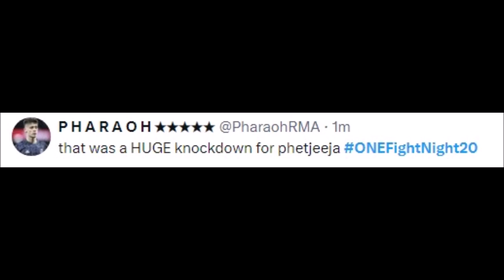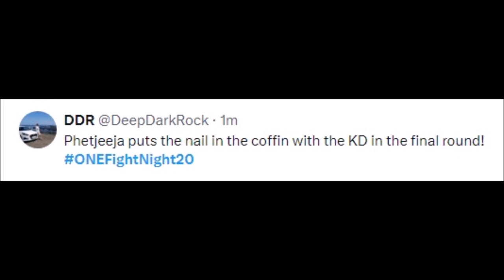FIGHTERS REACT TO PETCHJEEJA BEATING JANET TODD | PETCHJEEJA VS TODD REACTIONS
MMA Gear

Boxing Gloves

Mouth Guard

todd vs petchjeeja,
todd vs,
todd vs hogstad,
todd vs todd,
todd vs michael todd,
todd hutchings vs chance shaw,
todd hutchings vs michael todd,
todd vs prudnik,
michael todd vs dimitri,
fedor vs timothy johnson full fight,
fedor vs timothy johnson,
ferguson got knocked out,
michael todd vs cadorette,
michael todd vs bortolato,
michael todd vs gabi,
michael todd vs todd hutchings,
michael todd vs marcio barboza,
todd vs cadorette,
todd hutchings vs mike selearis,
todd vs mike,
janet todd vs anne line hogstad,
tim hague vs todd duffee,
kydyrgali vs michael todd,
todd vs cyplenkov,
michael todd vs hutchings,
michael todd vs pushkar,
rebecca todd arm wrestler,
todd vs devon,
todd vs corey west,
todd vs larratt 2021,
michael todd vs ongarbaev,
todd vs hutchings,
todd vs walter,
todd vs voevoda,
michael todd vs oncescu,
148 lb powerlifting,
michael todd vs devon 2021,
devon larratt michael todd phone call drama,
michael todd vs devon,
todd hutchings vs cleve dean,
petchjeeja,
phetjeeja,
phetjeeja vs anissa meksen,
phetjeeja muay thai,
phetjeeja vs meksen,
phetjeeja one championship,
phetjeeja vs anissa,
phetjeeja vs stamp,
phetjeeja vs,
phetjeeja vs meksen full fight,
phetjeeja anissa,
petchjeeja lukjaoporongtom,
phetjeeja fight,
alma muay thai,
phetjeeja boxing,
becky pde,
becky oath,
becky braunstein,
becky wasserman,
phetjeeja celeste,
phetjeeja vs celeste,
phetjeeja vs celest hansen,
one championship phetjeeja vs meksen,
one championship phetjeeja anissa meksen,
denpayak,
d duan,
e.tebaldi,
e pisarnica,
pertile,
ewa podles range,
fitwood luoto,
f p1,
face off thailand,
fooke,
g puch,
g kundo,
g jang,
phetjeeja highlights,
j zhang,
phetjeeja kickboxing,
khun phaen,
ka lung tang,
k thangchinlian late,
phetjeeja meksen,
phetjeeja or.meek,
mia muay thai,
mile zhenjing,
mfa muay thai,
mm mill,
m fuentes,
n.lungleng,
norng ou,
nakrob fairtex,
phetjeeja one,
phetjeeja ormeekhun,
phetjeeja outstrikes anissa meksen,
the queen phetjeeja,
q zhang,
quan peilun,
q tang,
q wang,
q ang a,
ra wai,
rဇာနီး,
ra 6955,
singmanee,
sitjemam,
suek petchyindee,
san sitmonchai,
tum sityodtong,
u ထိုင်းသီချင်းများ,
u tong,
u.uliana,
phetjeeja vs hansen,
phetjeeja vs aida,
phetjeeja vs anissa meksen highlights,
v siampu,
v vek,
wai kru mma,
wai kru full,
wech pinyo muay thai,
wai kru woman,
x-pears,
xiong fight,
x shan,
yu yau pui muay thai,
yodsanklai iwe fairtex,
one championship phetjeeja,
yu law,
za zou,
zhir zaito,
zo zang khua,
zhukov u,
0ne lumpinee,
0 1 3,
0ne championship,
168 muay thai,
15 count muay thai,
2 p 2,
2 on 2 mma,
3 chins,
3 peediyan,
3 l pics,
3 of 3,
4=10 446,
4 duan dao,
4=10 443,
4 dazi,
4=10 424,
5 plate,
5 peti,
5 persona plus,
5 050,
6o 175,
66 kg,
6 saum,
7 piece,
7 millers,
7 of 7,
8 precepts,
8 verses zhineng qigong,
8 dewa,
8 precepts of death,
8 ozaki,
9 liang,
9줄바둑,
9+4=13,
9 ლახვარი